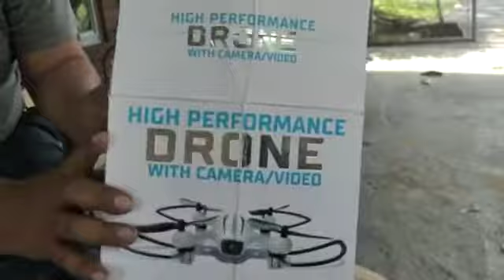New drone con video 720 Harbor freingt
drone harbor freingt